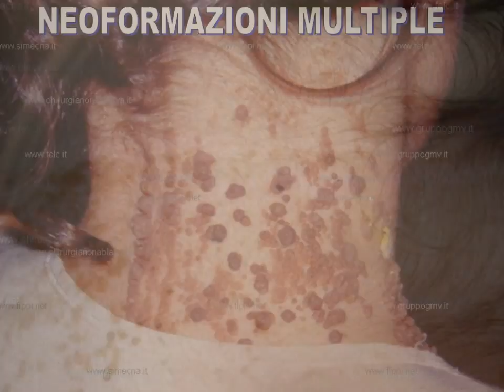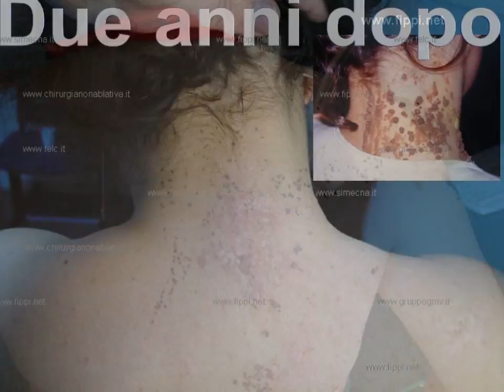Nevi del viso e del corpo. Nei e fibromi fino a mezzo metro quadrato.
. Lido di Roma, viale della Marina 9 tel. 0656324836 lun e mart cellulare 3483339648 solo per emergenze - . Asportaziione con Plexr Chirurgia non Ablativa per sublimazione al plasma di neoformazioni cutanee benigne senza ricorrere al laser o al radiobisturi evitando incisioni, punti, cerotti e qualsiasi altra protezione post intervento.